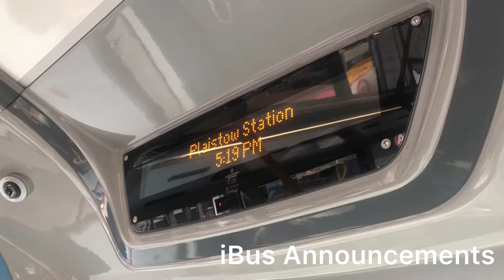Redone Series 1 Episode 6:W11 Towards Walthamstow Central